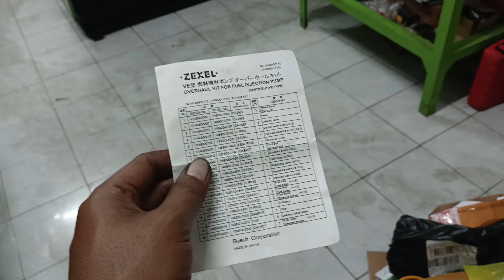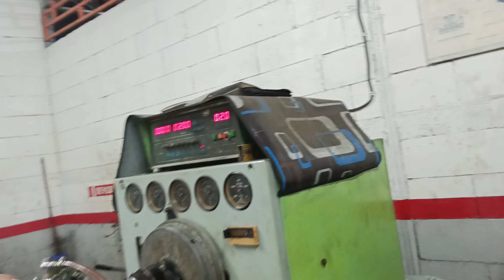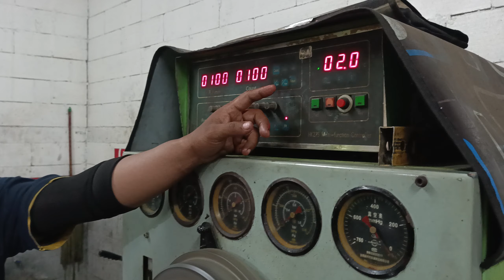Cara Setel Fuel Load Dan Kalibrasi Bospom Panther 25